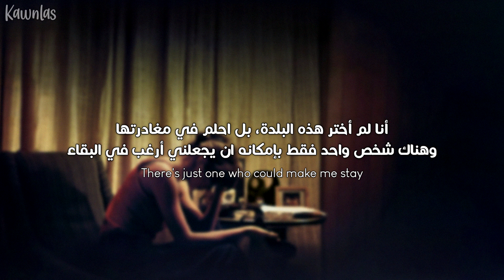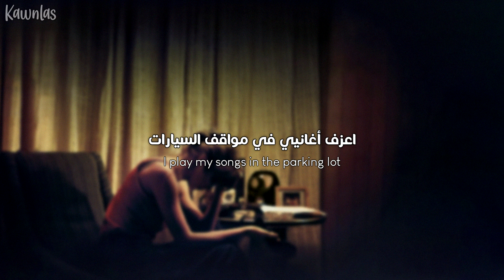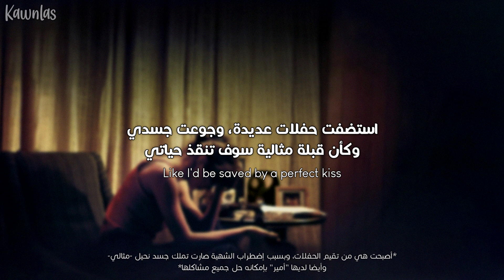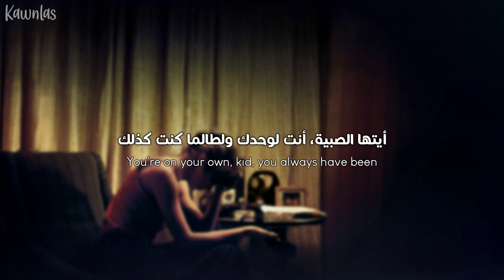Taylor Swift - You're On Your Own, Kid / Arabic sub | أغنية تايلور سويفت / مترجمة